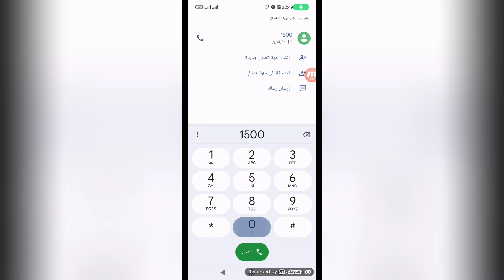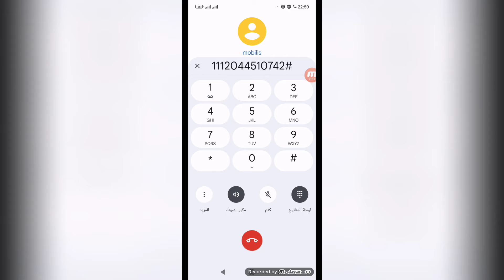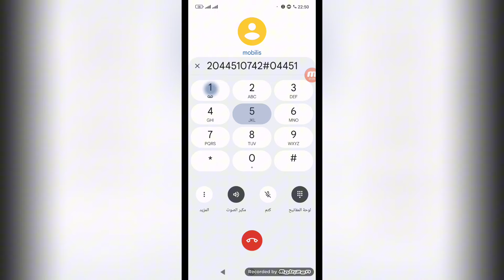كيفاش نتسلف انترنت من اتصالات الجزائر | كيفية تفعيل تعبئة الاحتياطية IDOOM Fibre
البداية: 00:00​
كيفاش تتسلف أنترنت 0:24
التعبئة الإحتياطية لإيدوم  ADSL 1:02
كلام مهم 1:32
  الوصف :
من خلال هذا الفديو سوف نتعلم  كيفاش نتسلف انترنت من اتصالات الجزائر | كيفية تفعيل تعبئة الاحتياطية لاتصالات الجزائر بدون الاتصال .

idoomly
algerie telecomme
4g
idoom
idoon fibre